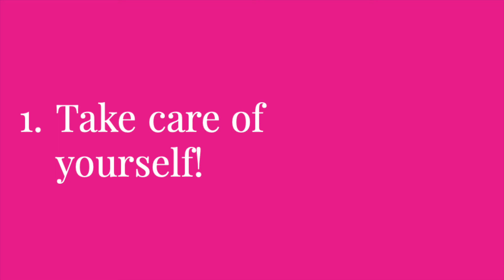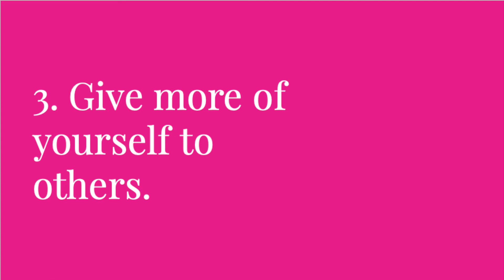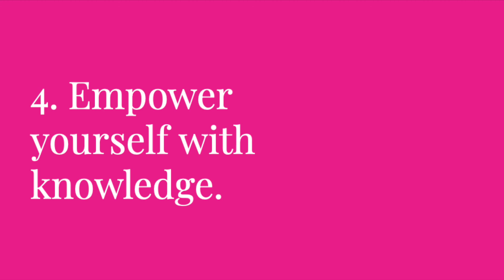BeDistinguished: Building Self Confidence!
Josette Huang is the Distinguished Young Woman of Hawaii for 2020. Watch for her five tips on empowering yourself and building confidence!